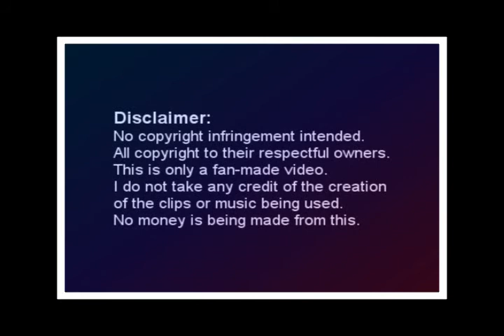Lewis Bing {Time Isn't Healing ~ by Tom Felton}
*PLEASE READ*

- Fandom: Dr. Quinn Medicine Woman
- Ship: Colleen & Lewis
- POV: Lewis
- Program: Sony Vegas Pro 8

- Description:
First I denied supporting this ship, but after a while and after becoming more familiar with ships in general, I became fond of the cuteness of Colleen & Lewis. Of course I like Colleen & Andrew, but that's dealing with the second Colleen portrayed by Jessica Bowman. Erika Flores's Colleen is the one I ship together with Lewis; aren't they just adorable together?
Ok anyway, I chose this song by Tom Felton (Draco Malfoy) because Tom's lyrics suits Lewis somehow, describing how he feels about Colleen, because we gotta admit, he had a thing for her in the series, and also the knowledge that he won't ever be with Colleen. I followed the lyrics as closely as I could, with suitable scenes.

- Story/Spoiler:
Lewis is in love with Colleen, he has feelings that he can't seem to express and he's tired of not being able to do anything about it. He realizes that Colleen might just be a dream girl that he'll never end up with, but time doesn't seem to heal his heart, he keeps having feelings for Colleen.

Song: Time Isn't Healing by Tom Felton.